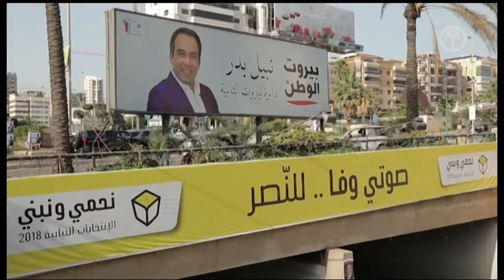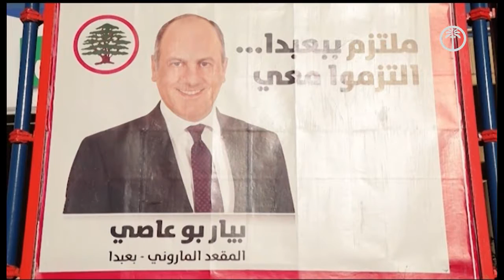صراع المنافسة بين القوى السياسية يشتد مع قرب الانتخابات/تقرير حسين عياد-لبنان